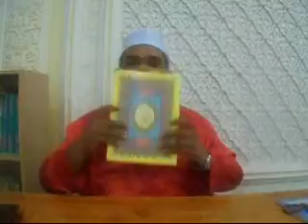BACAAN TILAWAH AL-QURAN AYAT 156-170 SURAH AL-A'RAF UMAI 10031444H 07102022